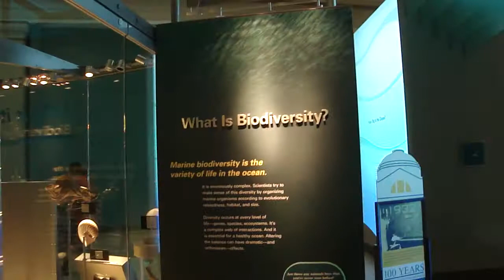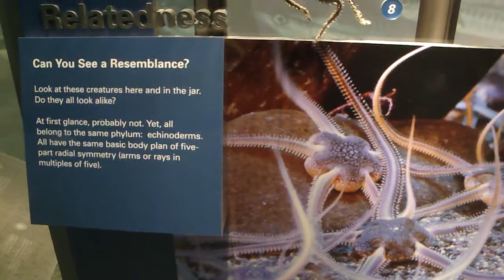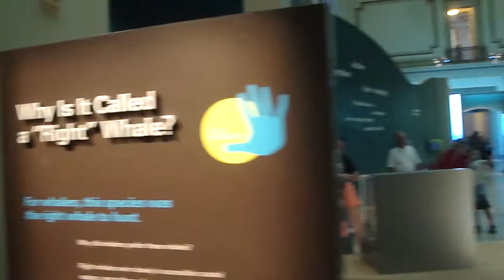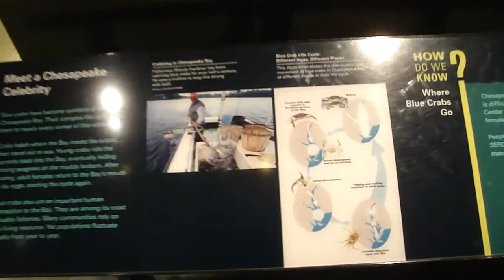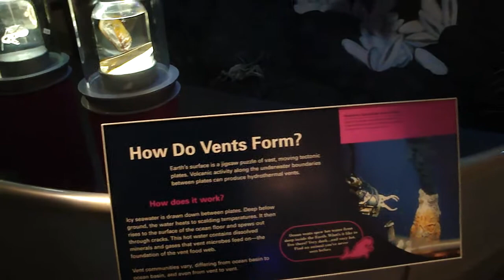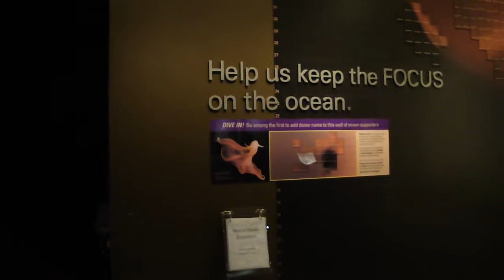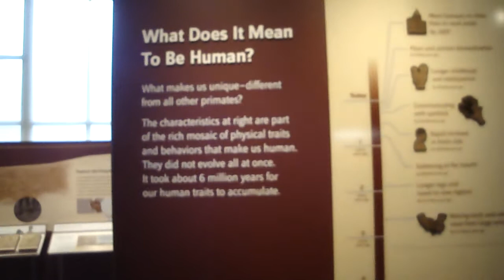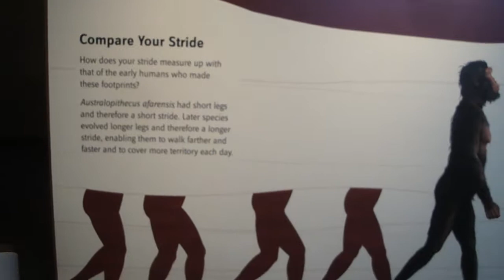Smithsonian Institution Natural History Museum Biodiversity exhibit in Washington D.C.